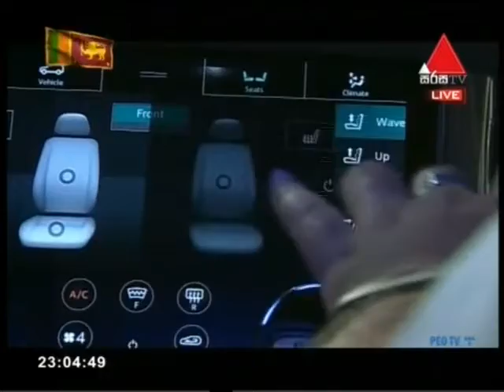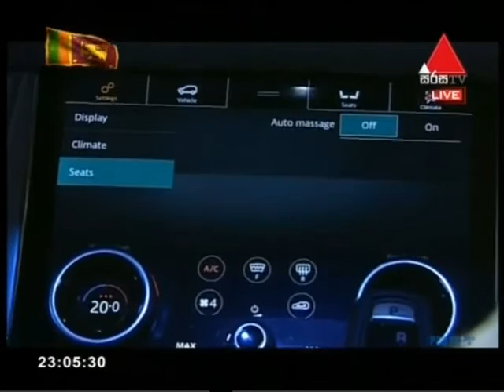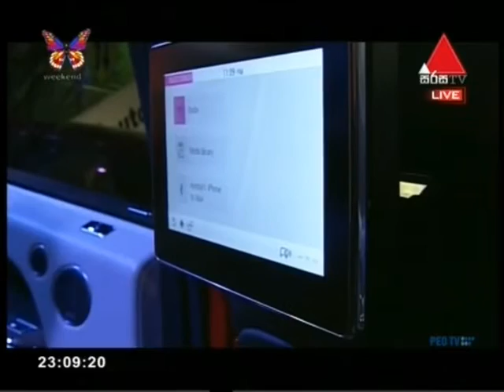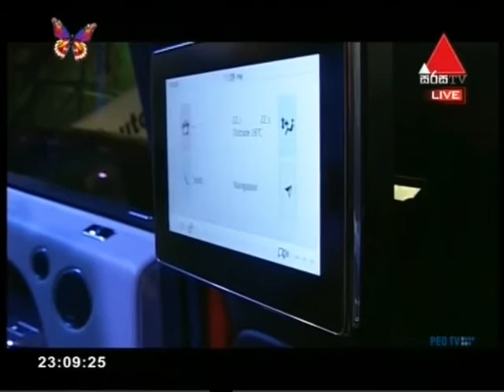Auto Vision 02 02 2019 Part 3